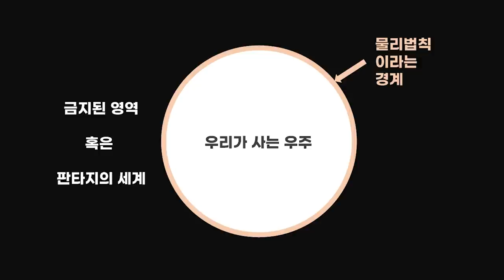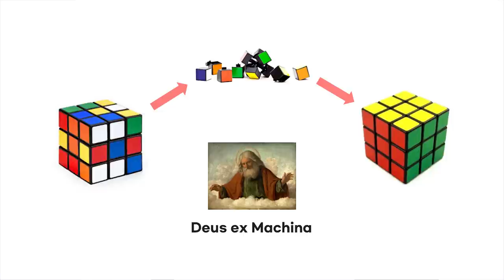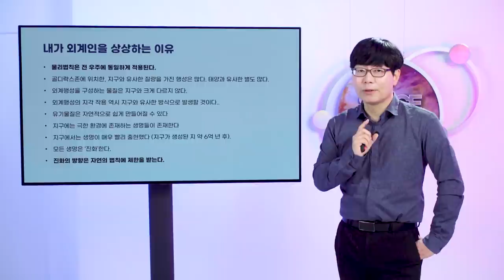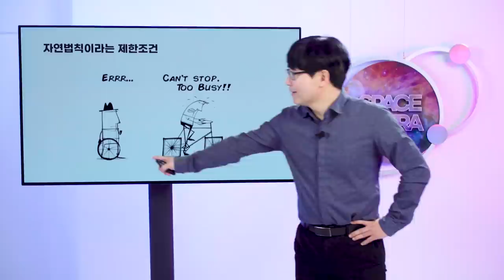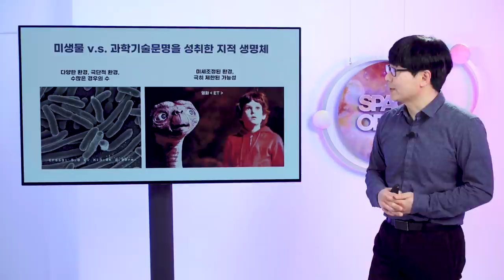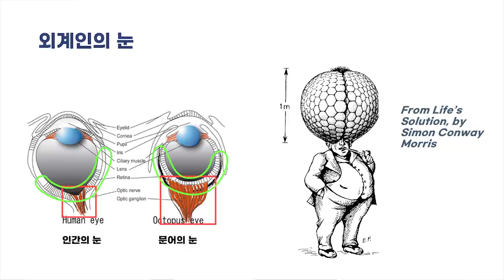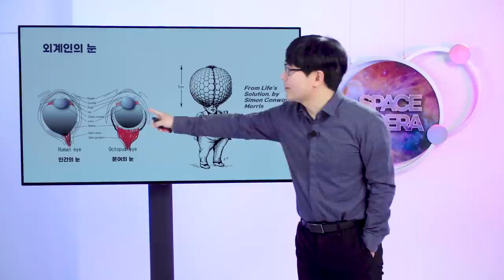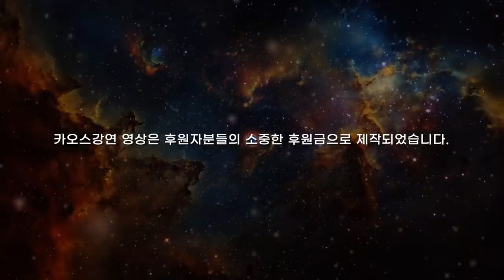[강연] 내가 외계인을 상상하는 이유 (앞내용 추가!) ㅣ 2021 봄 카오스강연 'SPACE OPERA' 9강 미니강연 3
*윤성철 교수님 미니강연 중 앞부분이 추가된 추가편집본입니다.
이번주 강연 생중계는 어린이날로 쉬어갑니다( ⁎ ᵕᴗᵕ ⁎ )
그래도 매주 수요일은 과학하는 날!
지난주 미니강연만 다시 볼까요?⌒(o＾▽＾o)ノﾟ

◆연사|  윤성철 _서울대 물리천문학부 교수
20세기에 들어와 양자역학과 상대성이론의 발전에 힘입어 이루어진 천문학의 비약적인 발전을 통해 이제 우리는 외계생명에 관한 오래된 호기심에 더 이상 판타지가 아닌 과학적인 답을 찾을 수 있는 위치에 있다. 생명이 기적이라는 믿음과 지구가 특별하다는 편견 역시 아울러 무너지고 있다. 차세대 망원경으로 수행될 연구 및 추후 수십 년간 진행될 각종 태양계 탐사의 최우선 과제는 외계 생명의 증거 확보에 있을 것이다. 지구에서 발견되는 극한 환경의 미생물들은 외계 행성에서도 미생물 형태의 생명이 존재할 것이라는 기대감을 높여 준다. 하지만 단순히 박테리아와 같은 수준의 미생물을 넘어 지구인처럼 과학기술문명을 성취한 외계인이 우주 어딘가에 과연 존재할까? 그들은 과연 어떤 모습을 하고 있으며 그들의 문화는 인간과 어떻게 다를까? 이 미니 강연에서는 이런 질문들을 던지는 것이 왜 과학적으로 중요한 의미를 갖는지 논의해 보고자 한다.

강연 자료는 카오스재단 홈페이지에서 다운로드 받으실 수 있습니다:) 강연자료 참고)